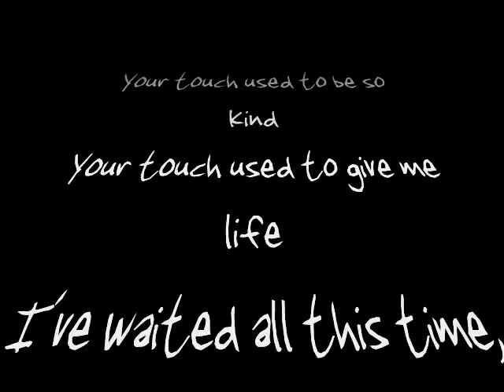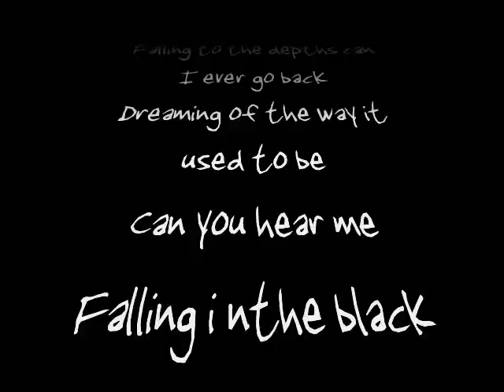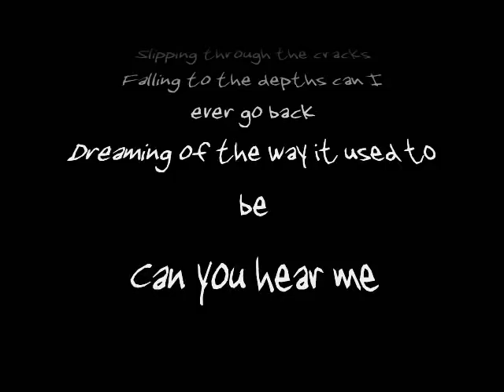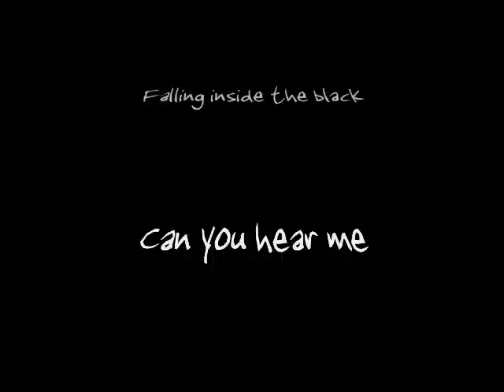Link on vid for one with sound!"Falling Inside the Black" | Skillet (muted)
***Hey yeah sorry bout the sound being gone...but I decided to just mute the sound instead of the video being deleted altogether. ::and for all those that keep asking why I don't just delete it. it's so that people can find the new one with sound a lot easier::***

re-uploaded!! should have sound!

Video I made with the song Falling Inside the Black, off of Skillet's album Comatose. With Lyrics.

I made it so the words are basically "falling inside the black".

and I would also appreciate if people would please stop posting spam and bad comments on here. and would also appreciate if the religious arguing would stop. thanks :)

(song copyrighted to John cooper/skillet/ardent records)